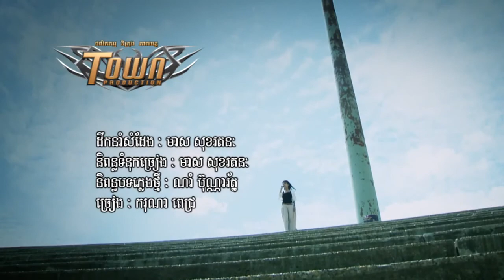Karona Pich - Bogn Chorb (Town Vol 29)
Town Production VCD Vol 29